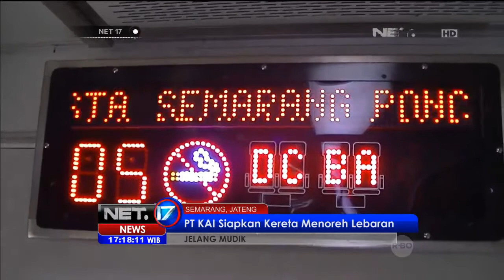Terimal kota Tegal dan PT KAI Menambah Armada - NET17